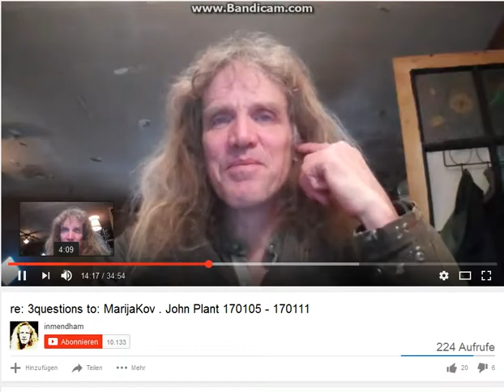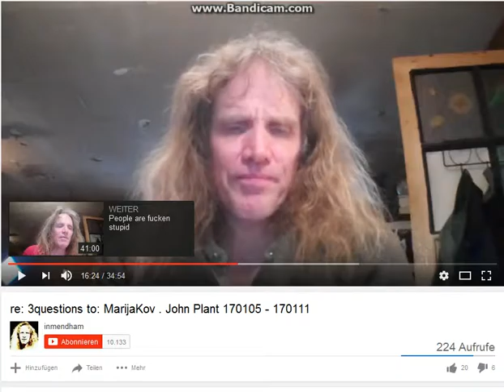Possibly last response to Inmendham Part 1 170111